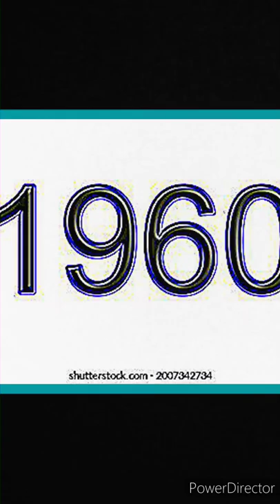Interesting Fact About Jane Goodall in Tamil //Avinash Times